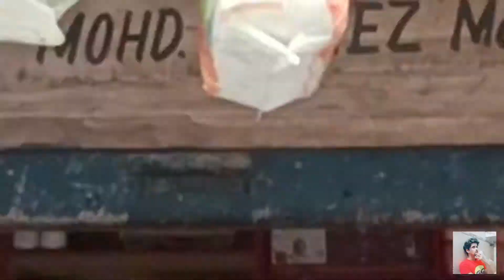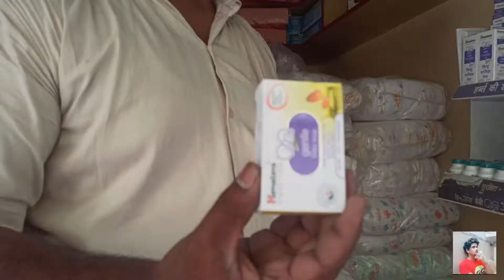Baby Diapers. Sanitary Pads सबसे कम रेट में ख़रीदे | Daipers Wholesale inder lok market in delhi..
Wholessale & Return All Kids Of Pads & Diapers Etc.

Shop name- Sheefa Diaper Shop
Shop no- A-14/105,
Adderss- DDA Flats,Near Chhoti Masjid, Inder lok, New Delhi-110035

inst id:-👉samad.shekh.1